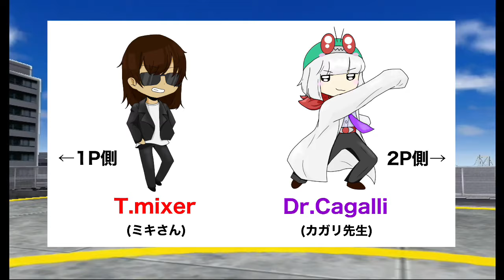偶には鬼を使いましょう【仮面ライダー超クライマックスヒーローズ】